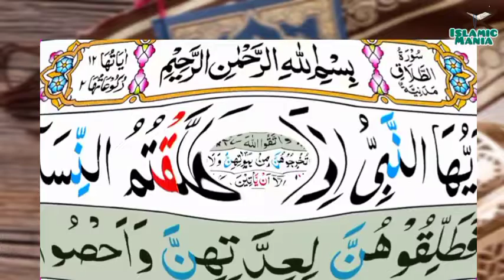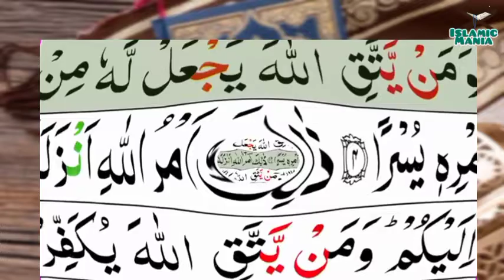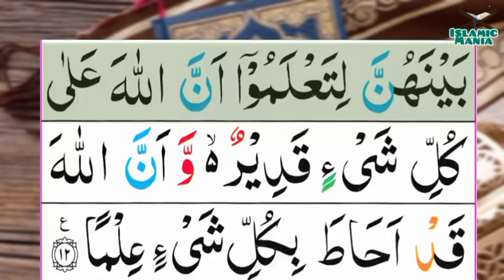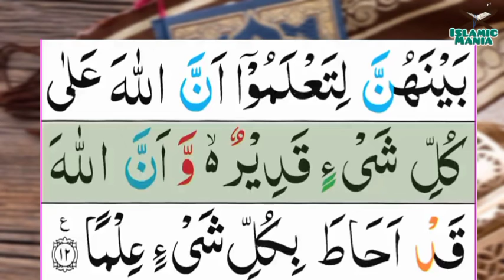065-At-Talaq(Divorce) | Surah Al_talaq | سورۃ اَلَّطَلَاقِ | Tilawat Quran Majeed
065-At-Talaq(Divorce) | Surah Al talaq |  سورۃ اَلَّطَلَاقِ  | Tilawat Quran Majeed

Channel Link :-